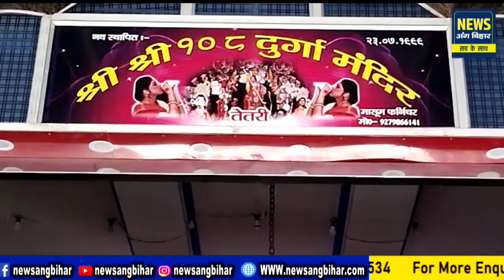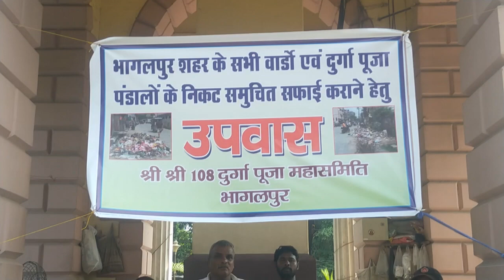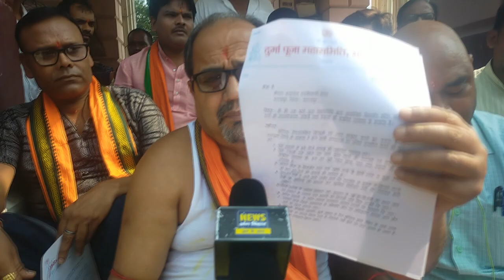भागलपुर का सबसे भरोसेमंद डिजिटल प्लेटफॉर्म News Ang Bihar आपको हर जरुरी खबर से अपडेट रखता है।